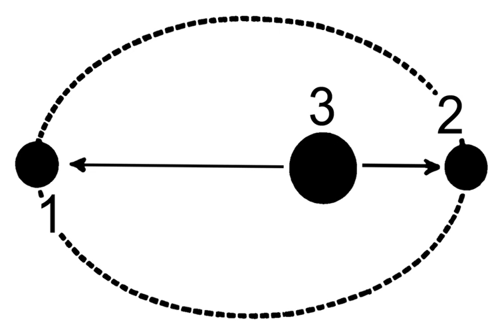Aphelion | Wikipedia audio article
00:03:27 1 Terminology
00:04:56 1.1 Etymology
00:06:33 1.2 Terminology summary
00:07:06 2 Perihelion and aphelion
00:07:17 2.1 Inner planets and outer planets
00:09:17 2.2 Lines of apsides
00:10:19 2.3 Earth perihelion and aphelion
00:14:43 2.4 Other planets
00:15:00 3 Mathematical formulae
00:19:52 4 See also

- Socrates

SUMMARY
Apsis (Greek: ἁψίς; plural  apsides , Greek: ἁψῖδες; "orbit") denotes either of the two extreme points—ie, the farthest or nearest point—in the orbit of a planetary body about its primary body (or simply, "the primary"). The plural term, "apsides", usually implies both apsis points (i.e., farthest and nearest); apsides can also refer to the distance of the extreme range of an object orbiting a host body. For example, the apsides of Earth's orbit of the Sun are two:  the apsis for Earth's farthest point from the Sun, dubbed the aphelion; and the apsis for Earth's nearest point, the perihelion (see top figure). (The term "apsis", a cognate with apse, comes via Latin from Greek).Typically, there are two apsides in any elliptic orbit. Each is named by selecting the appropiate prefix: ap-, apo- (from  ἀπ(ό), (ap(o)-), meaning 'away from'), or  peri- (from  περί (peri-), meaning 'near') — then joining it to the reference suffix of the "host" body being orbited. (For example, the reference suffix for Earth is -gee, hence apogee and perigee are the names of the apsides for the Moon, and any other (man-made) satellites of the Earth. The suffix for the Sun is -helion, hence aphelion and perihelion are the names of the apsides for the Earth and for the Sun's other planets, comets, asteroids, etc., (see table, top figure).)
According to Newton's laws of motion all periodic orbits are ellipses, including: 1) the single orbital ellipse, where the primary body is fixed at one focus point  and the planetary body orbits around that focus (see top figure); and 2)  the two-body system of interacting elliptic orbits: both bodies orbit their joint center of mass (or barycenter), which is located at a focus point that is common to both ellipses, (see second figure). For such a two-body system,  when one mass is sufficiently larger than the other, the smaller ellipse (of the larger body) around the barycenter comprises one of the orbital elements of the larger ellipse (of the smaller body).
The barycenter of the two bodies may lie well within the bigger body — e.g., the Earth-Moon barycenter is about 75% of the way from Earth's center to its surface. If, compared to the larger mass, the smaller mass is negligible (e.g., for satellites), then the orbital parameters are independent of the smaller mass.
When used as a suffix—that is, -apsis—the term can refer to the two distances from the primary body to the orbiting body when the latter is located: 1) at the periapsis point, or 2) at the apoapsis point (compare both graphics, second figure). The line of apsides denotes the distance of the line that joins the nearest and farthest points across an orbit; it also refers simply to the extreme range of an object orbiting a host body (see top figure; see third figure).
In orbital mechanics, the apsides technically refer to the distance measured between the barycenters of the central body and orbiting body. However, in the case of a spacecraft, the terms are commonly used to refer to the orbital altitude of the spacecraft above the surface of the central body (assuming a constant, standard reference radius).